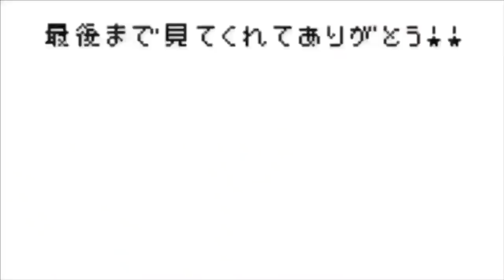【ネイルチップ】ほぼダイソー商品で春ネイルしてみた😍💗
今回は春っぽいネイルチップを作ってみました✨💅🏻
あえてピンクではなくカーキ色😍
シールの使い方も是非真似してみてください✨

動画みてくださりありがとうございます🌙